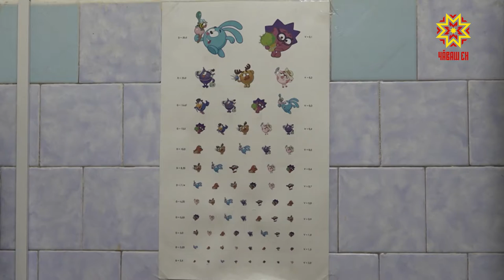От 6 до 10 тысяч шагов в день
От 6 до 10 тысяч шагов в день. Это — норма физической активности для человека. Новочебоксарск — один из 7 российских городов, который стоял у истоков движения «Здоровые города».